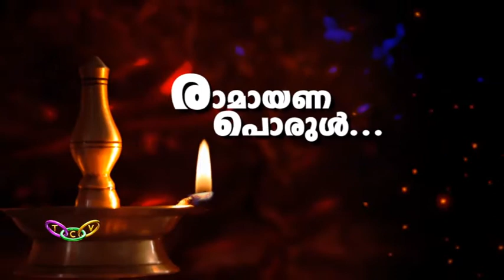രാമായണ പൊരുൾ | Ramayana Porul, Episode 15